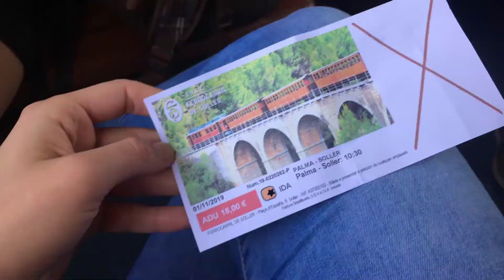Ako ma na Malorke skoro napadol divoký cap (1. časť)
Na cestovateľskej zoznamke som spoznala Barču, s ktorou som sa prvýkrát stretla na Mallorke. Naším cieľom bolo trochu sa spoznať, aby sme následne o pár týždňov mohli spolu vyraziť do Južnej Ameriky :)

Áno, vyrazili sme a postupne vám sem budem pridávať videá z našej dobrodružnej cesty. :)

Ak máte radi cestovateľské príbehy zo života, tak získajte moju e-knihu Neposedná cestovateľka, v ktorej nájdete 20 (ne)všedných príbehov z túlania sa svetom.

Môžete sa tešiť na príbehy z Indonézie, kde som bola na 9 týždňovej neplatenej stáži, kde ma okradli či sme šli v noci na motorkách do nemocnice. Vezmem vás so sebou aj do Maroka, Turecka, Vietnamu, na párty v Čile alebo do Spojených arabských emirátov, kde ma prenasledovali 3 chlapi.

Budeme spolu stopovať v Litve i v Poľsku a na chvíľu sa ocitneme aj v lietadle vo vzduchu, keď som ešte pracovala ako letuška. A moje rozprávanie ukončím v Argentíne, kde predčasne skončila moja cesta okolo sveta.